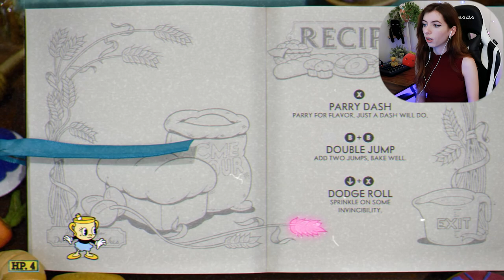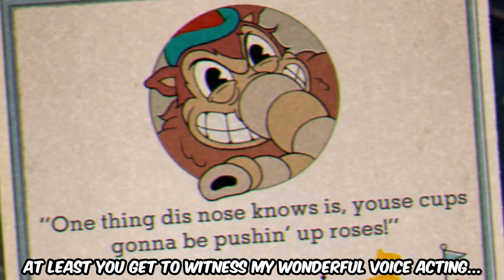I'm Already Going INSANE | Cuphead: The Delicious Last Course | Part 1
I decided to play the new Cuphead DLC in a test of gamer strength. Obviously I'm not the best at bullet hell games as you can see, but I'm determined as hell and I don't give up easily!
Intro: 0:00
Gameplay: 2:06
The King's Leap: 13:50
Moonshine Mob: 23:27
Outro: 58:50
Blue Wednesday
Provided by Lofi Girl
GEAR - 📷
Camera: Canon G7 powershot mark II
Microphone: Samson C01 Large-Diaphragm Cardioid Condenser Microphone
Audio Mixer: Pyle Professional Audio Mixer 16-Bit DSP processor-PMXU43BT
Capture Card: Elgato HD60